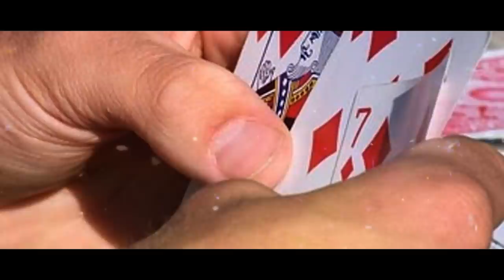Jefe Corrió A La Albañil Novata Sin Saber Quién Era. Tiempo Después Se Sorprende Al Verla